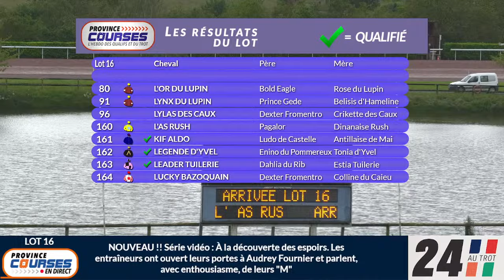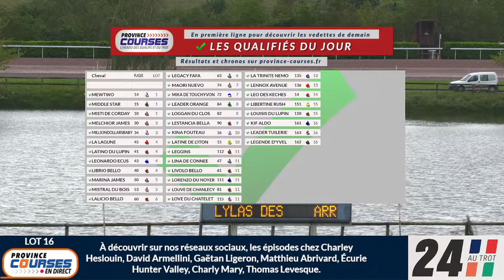Qualifications Lot 16 - Laval 28 05 2024